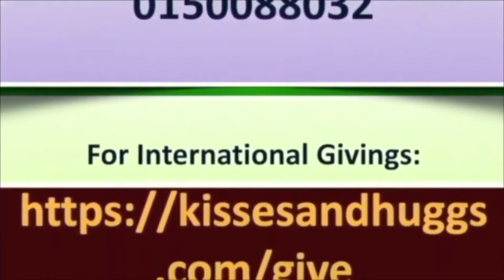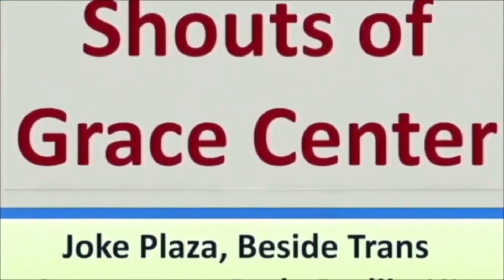The Importance of Saying Thank You - Children's Devotional - May 31st